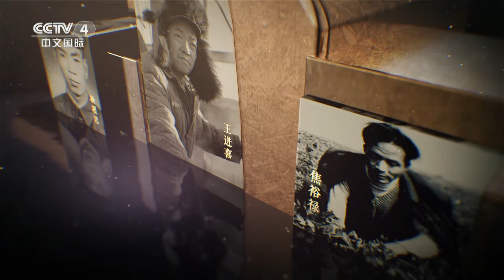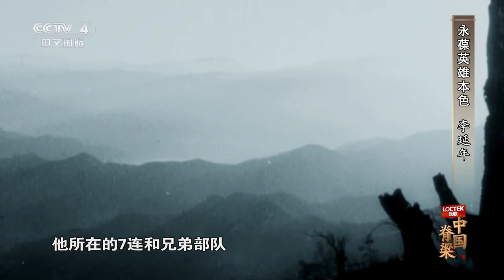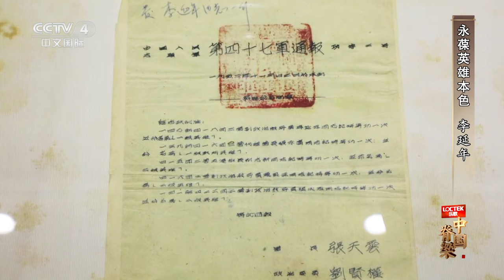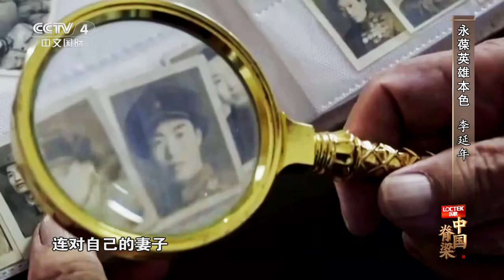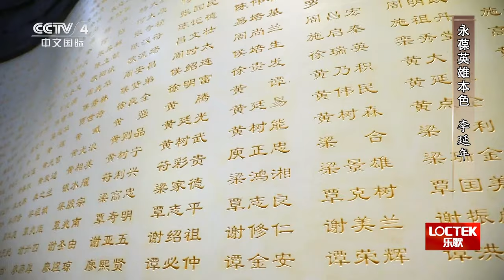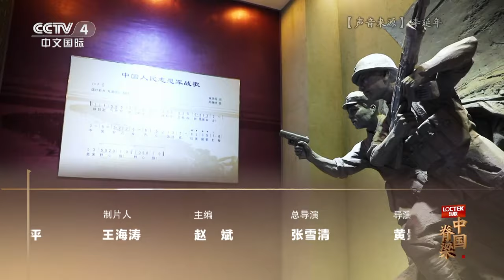《中国脊梁》91岁获得共和国勋章！在抗美援朝战场上 李延年如何创造奇迹？EP12【CCTV纪录】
本期内容： 1951年7月10日，朝鲜停战谈判在开城举行。谈判中，对于朝中方面提出的以“三八线”作为军事分界线的合理主张，美方不仅以“海空军优势必须在地面得到补偿”的荒谬理由断然拒绝，还主张将军事分界线画在朝中军队后方，企图不战而攫取1.2万平方公里的地区。美方代表的无理主张遭到中方代表的坚决反对，停战谈判就此陷入僵局。

■□节目简介■□
特别节目专题片《中国脊梁》选取近代以来为中华民族的崛起作出历史性贡献的革命先驱、英雄模范、功勋人物和时代楷模，通过故事化的讲述方式和全新的视角，借助珍贵影像档案和亲历者讲述，展现他们作为中国脊梁的使命担当与理想信念。